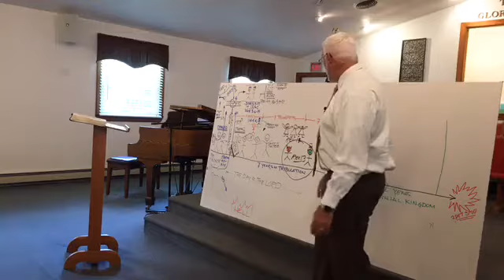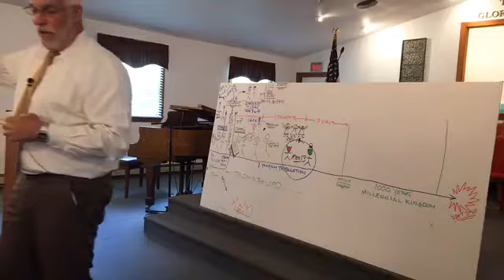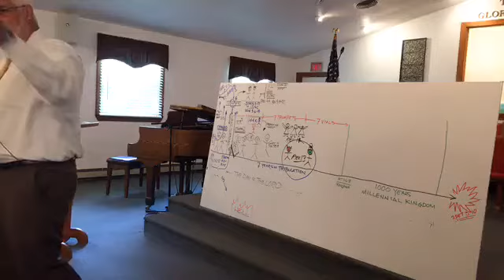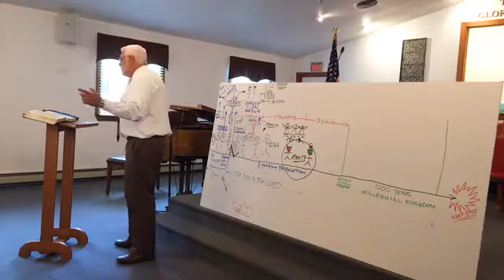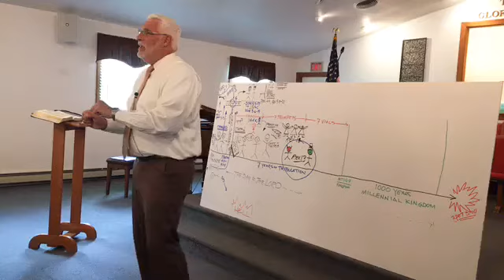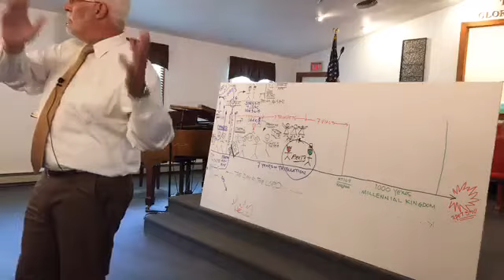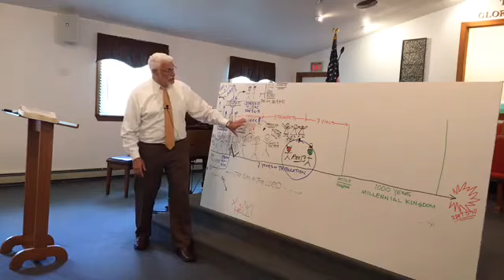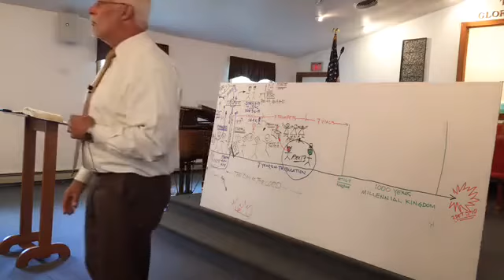Eschatology pt 11